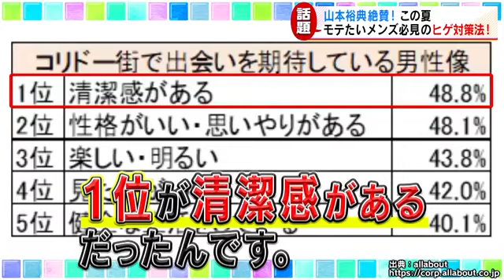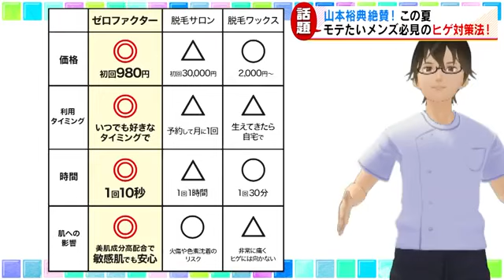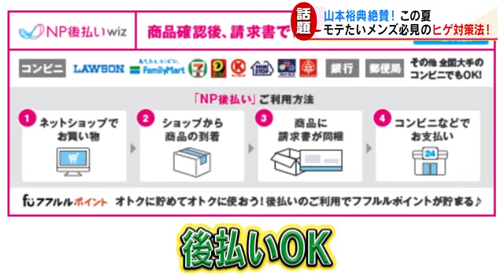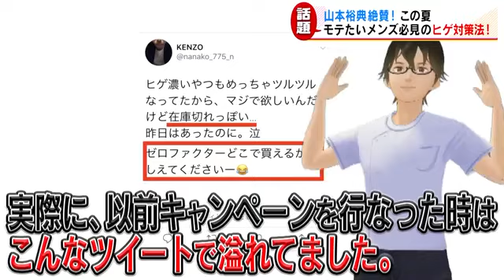VTuberもどきのクソ広告 青ヒゲ編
ウザい広告